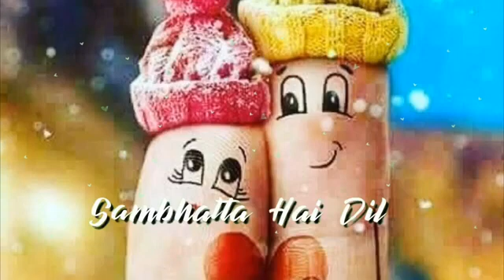finger dance | status | trending | new latest video status | finger tip dance song🤞🖖🤘🤙